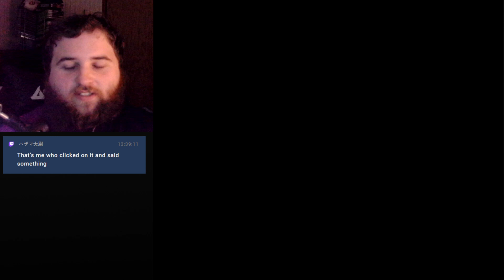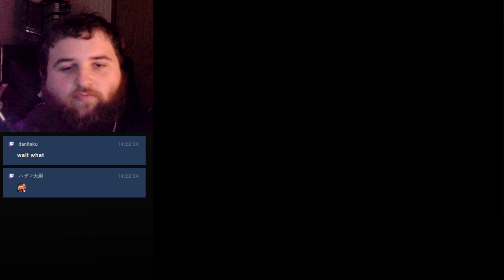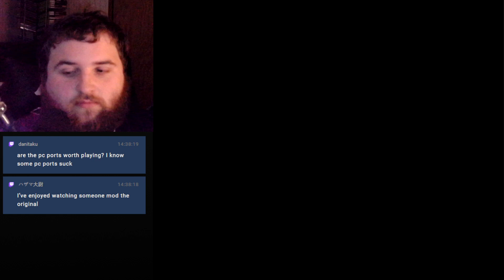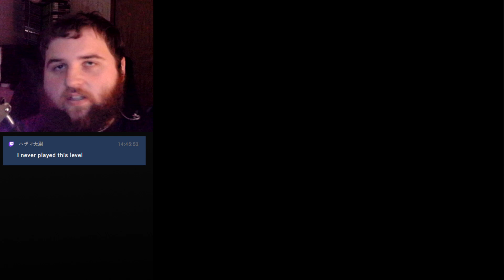Collecting Even More Stars! | Super Mario 64 - #2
This is an old VOD that was never uploaded. I planned on trimming it down a bit, such as cutting out BRB screens and the like, but instead I'll just let it be.
Got Discord?
Intro Template by SOFTBOXPRESETS!